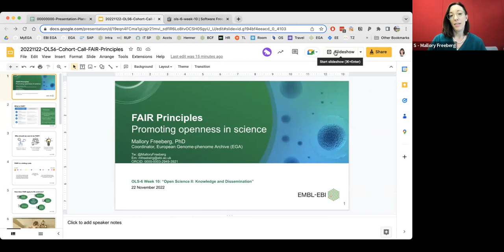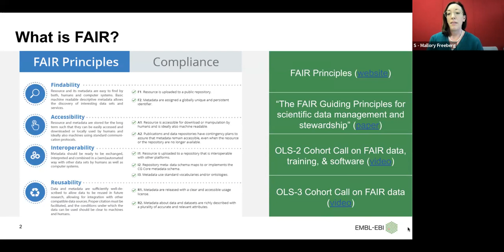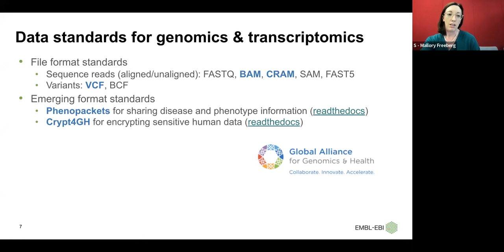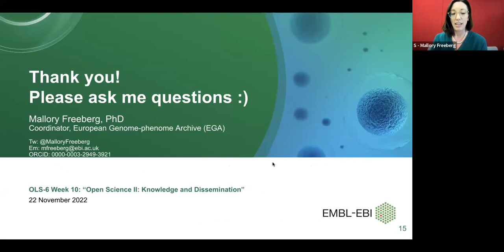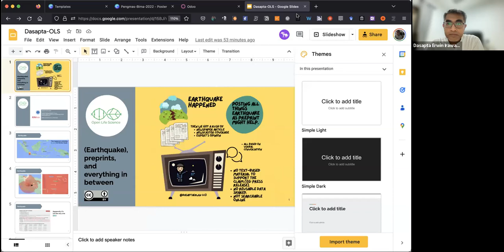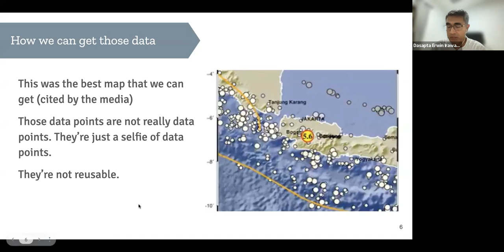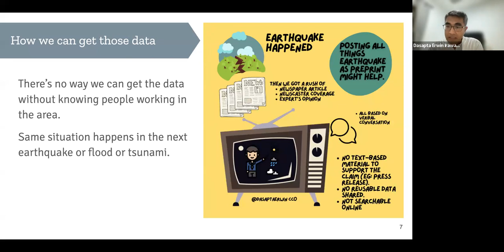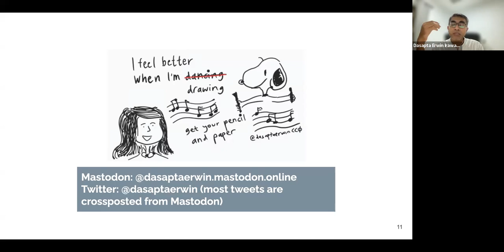OLS6 / week10 / Open Science II: Knowledge Dissemination!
This is the “Open Science II: Knowledge Dissemination!" call of the OLS6 cohort of Open Life Science training.
Timestamps:
00:00 Greetings and Code of Conduct
03:15: Mallory Freeberg: FAIR Principles; Promoting openness in science
35:55: Erwin Desapta: (Earthquake), preprints, and everything in between